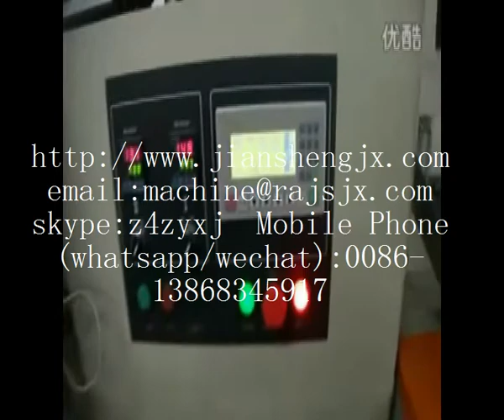Convenient bread machine,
Convenient bread machine, moon cake packing machine, hamburger machine-Ruian Jiansheng Packing Machinery Factory
Skype:z4zyxj